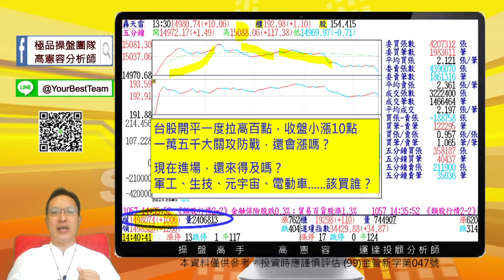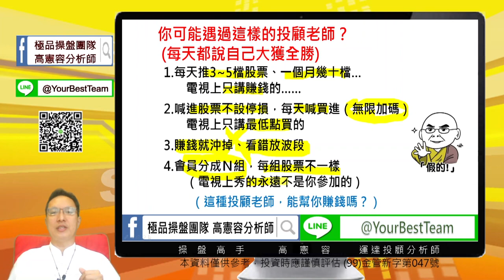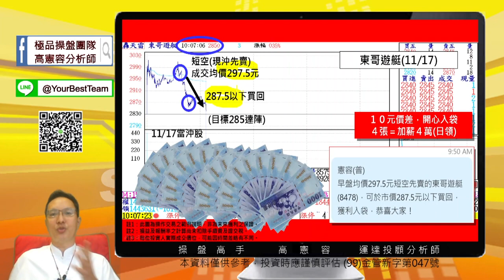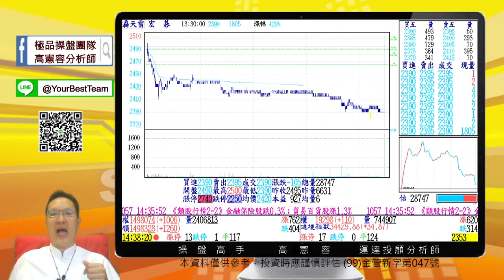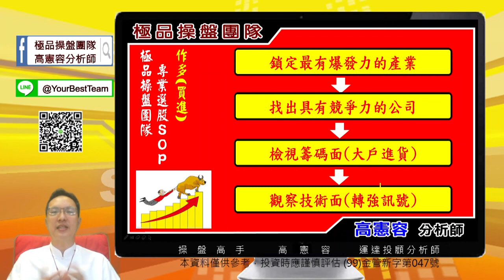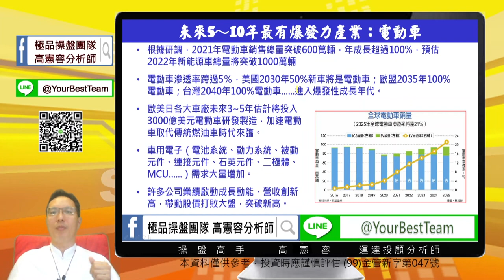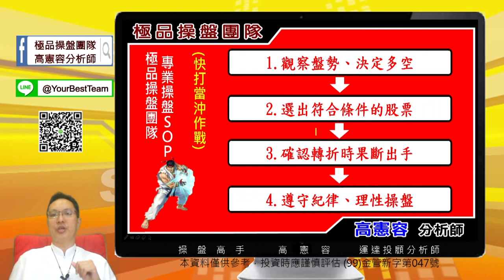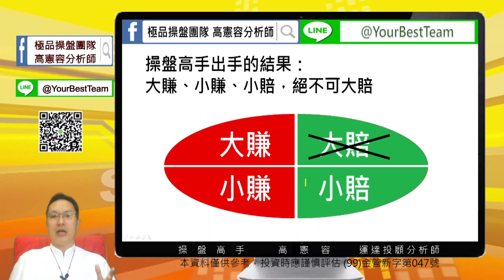20221205 2230 高憲容 操盤高手